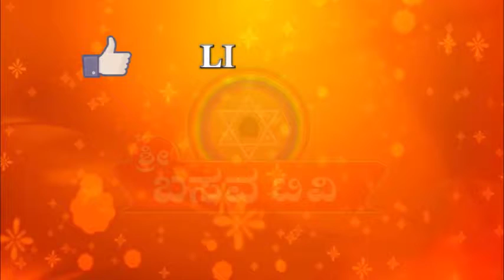Sri Basava Tv- Pravachnaa- Speech- E.Krishnappa- Ep 82